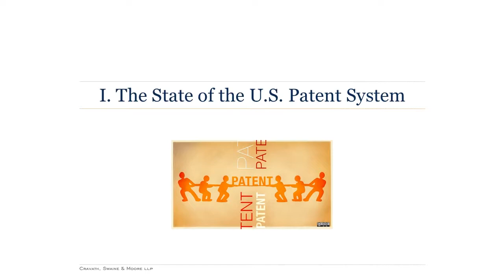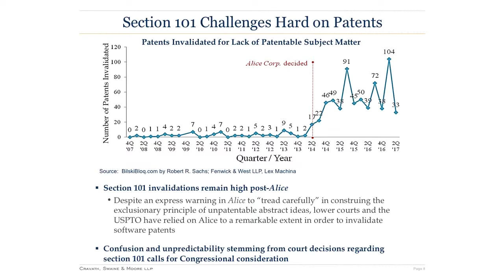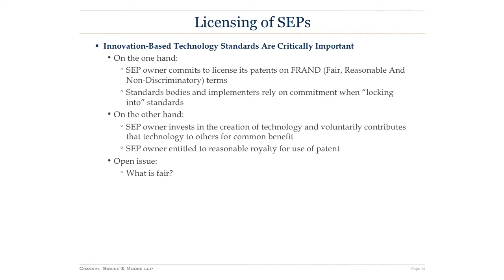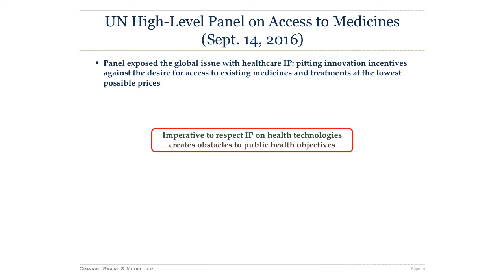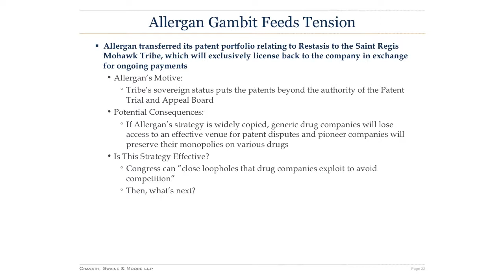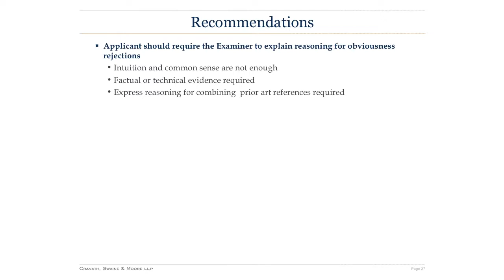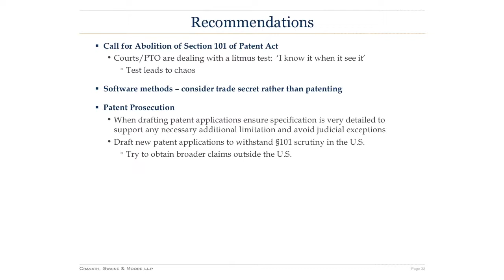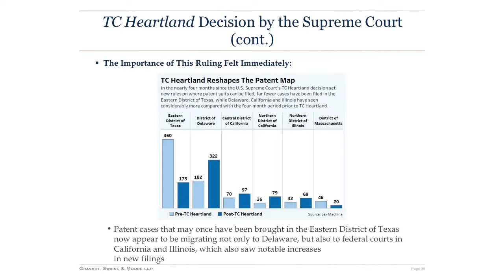IP Protection: Safeguarding Your Research for Commercialization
Watch the second session of the Innovation Symposium Series. Viewers will learn from an expert in patent law how protection is obtained, how investigators can help strengthen the protection of their investment, and the impact recent court decisions have on biological inventions.